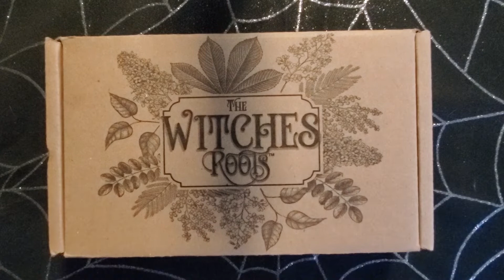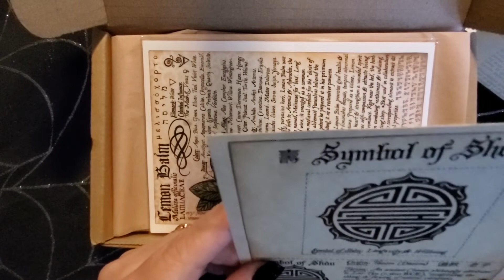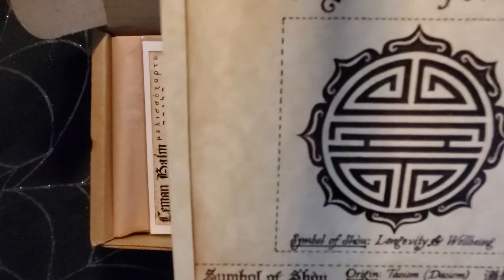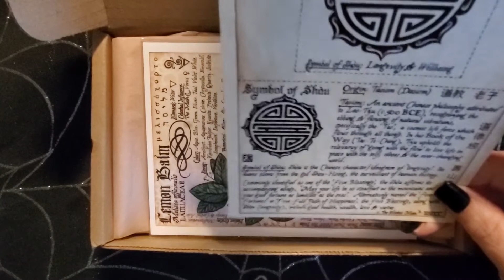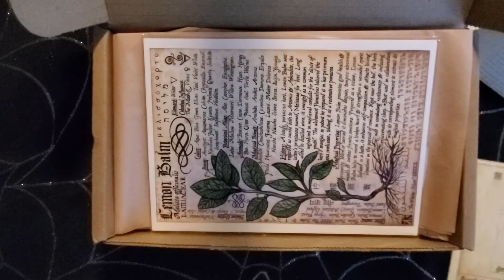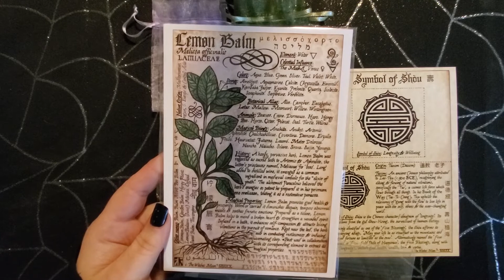The Witches Roots January 2021 Unboxing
This is a complete unboxing of the The Witches Roots January 2021 Subscription box. This box is sent to me each month to show others my honest review of this box. I personally think this box is worth it just for the artwork alone and what I plan to do with my artwork. This box gives so much more than that. I hope you have enjoyed this unboxing.

I always urge others to jump on this subscription right away because they do generally sell out quite quickly.

Would you like to join the panel on some of our upcoming chats, please be sure to join the Amethyst Ascension Family Group on Facebook where we discuss upcoming topics and more.

I love being a member of this community and the ability to do what I love, which is connecting with others and being a card slinger. If you would like to show your support by way of donation It is greatly appreciated. Here are a few ways you can do that down below:

Would you like to be featured on a Channel Spotlight Interview?
If you are a channel small or large in the witchy/spiritual/tarot/oracle/paranormal community and would love to be featured in one of our Channel Spotlight Interviews, please contact me at or you can contact me directly through my

You can find my Podcast here:
Paranormal Musings with Amethyst Ascension

Rachele
Amethyst Ascension